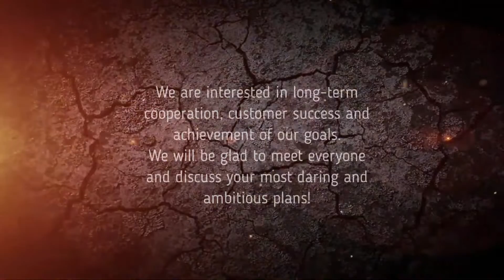DevOps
Stay focused

on the essentials...

and we'll take care of the DevOps